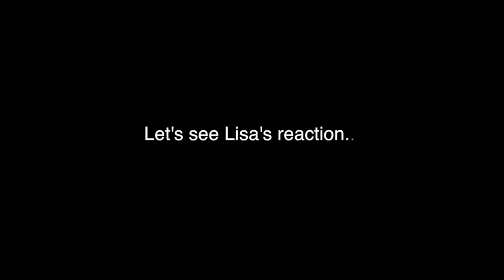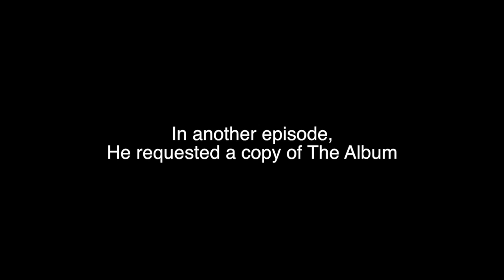YWY S3 Lian Huaiwei's favorite BLACKPINK member is JENNIE